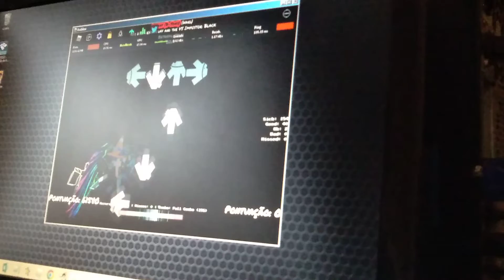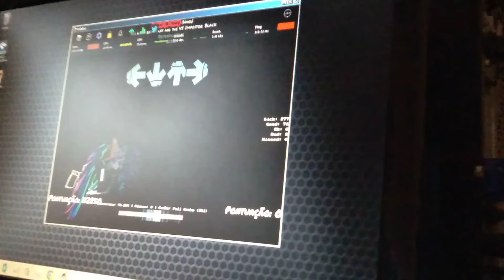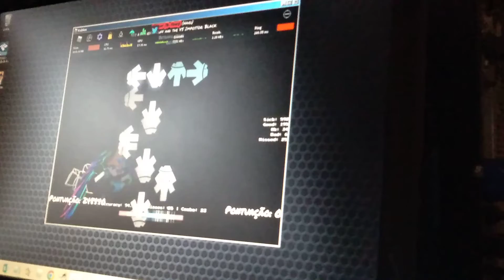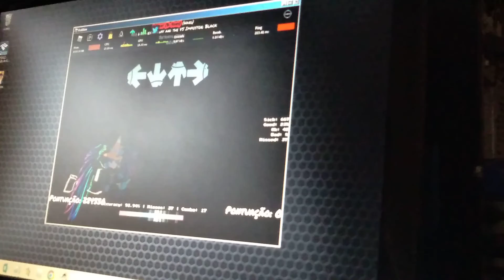horrible defeat(b-side)hard fc choke ever(insanelagatthefinal)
why just why so frikin close i wull try again if i fc it while rec i will post to u guys.

this is  video was made without any edition...